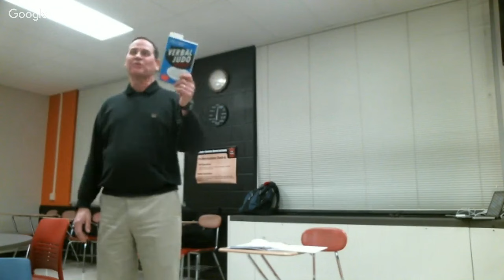CL Central Week 2